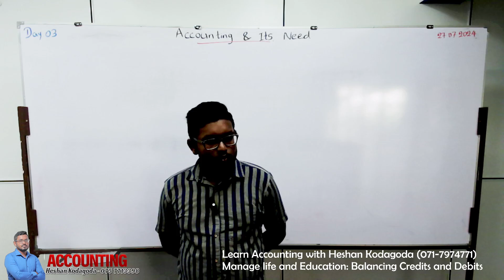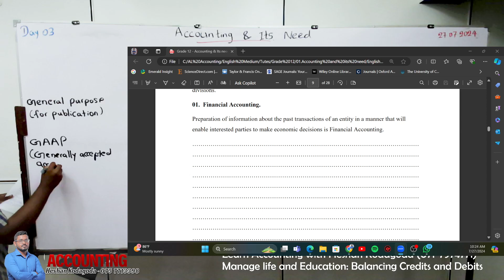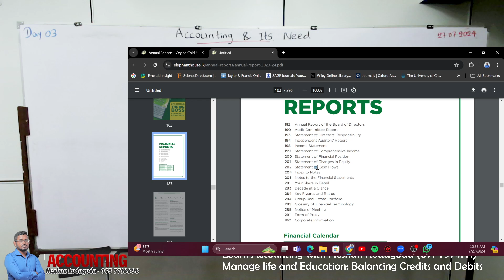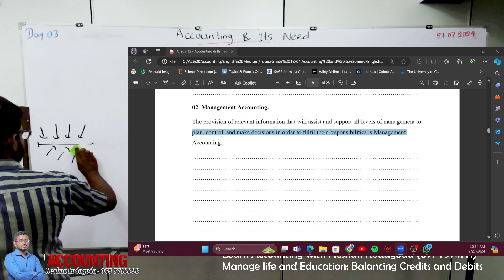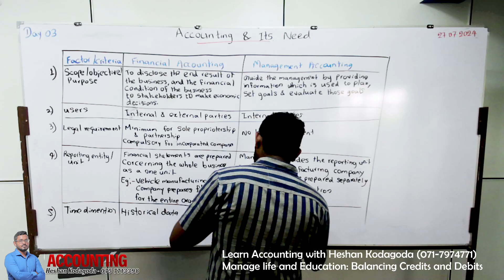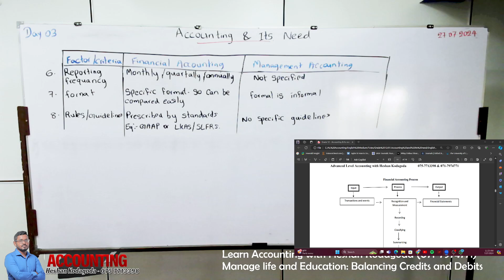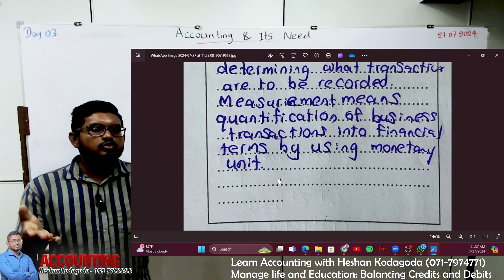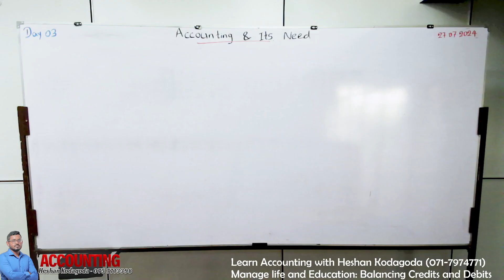Accounting - Grade 12 - Accounting and Its Need - Unit 01 - Day 03 - 27.07.2024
2026 AL Accounting - Grade 12 - Accounting and Its Need
Financial Accounting Vs Management Accounting  (Introduction, Processes,  Differences)